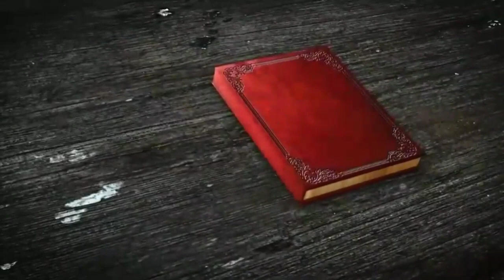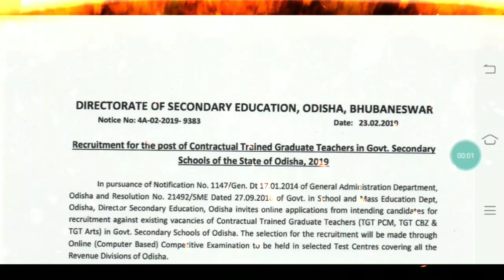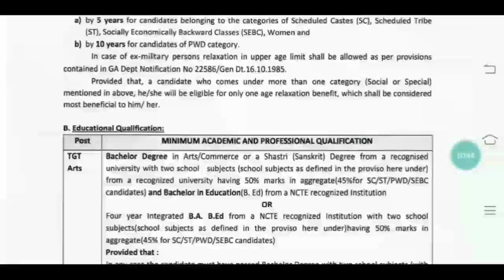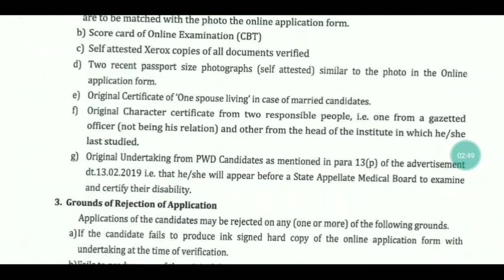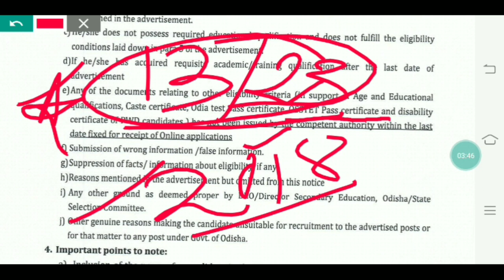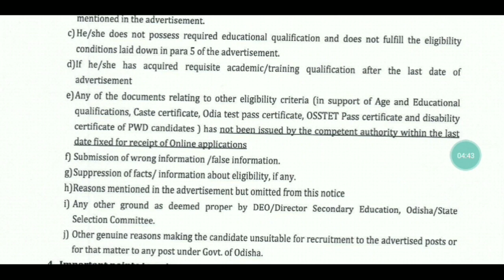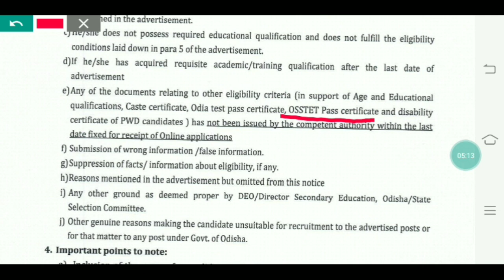Contract Teacher କ୍ଷେତ୍ରରେ OSSTET 2016/2018 ନେଇ ଦ୍ଵନ୍ଦ।। 2018 ଅବୈଧ ହେଲେ ୩୦% ରେ ନିଯୁକ୍ତି।। 😲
For Any coaching assistance contact

TGT HINDI

TGT ENGLISH

TGT SANSKRIT

TGT MATH

TGT SCIENCE

PGT ENGLISH

PGT COMP.SC.

PGT ECONOMICS

PGT HISTORY

PGT GEOGRAPHY

PGT PHYSICS

PGT CHEMISTRY

PGT MATH

PGT BIOLOGY

PGT SANSKRIT

PGT HINDI

PGT COMMERCE

English midium

math pedagogy --

english pedagogy --

EVS pedagogy --

ODIA G.K.